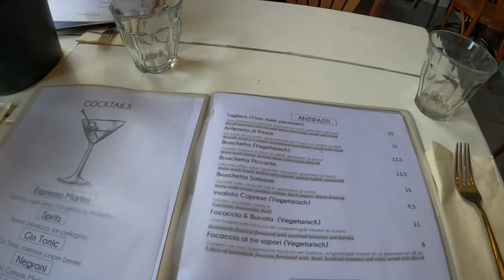THIS is Amsterdam? Traditional Italiano Cuisine w/ Family. 1st Coffeeshop visit! Travel Vlog 34 🇳🇱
Day 2 in Amsterdam equals a little family time! After a traditional, Italian lunch, we take a stroll through Vondel Park and make our way to the Museum District for a little urbanexploration of the city. After that we head out for a little solo time and make our way to one of the local coffeeshops here in The Netherlands for a little adult time. So come along and enjoy the sounds and sights of one of Europes most exciting cities!

It would be most appreciated and I always respond!

00:00-03:25 Lets start with Italiano!
03:25-06:32 Vondel Park & Museum District!
05:24-09:00 Solo like Han!